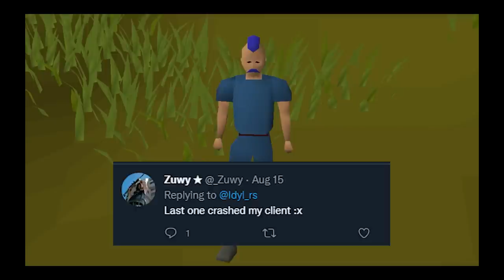This Snail Cost Me Everything... | Snailman Mode (#2)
I made a plugin that adds a deadly snail that chases you across the map to Old School RuneScape. It is ruining my life.

 ► Feel free to join our OSRS Clan: Milkies (Join as a guest to apply)

Old School Runescape is a game that was not meant to be played the way you are watching above